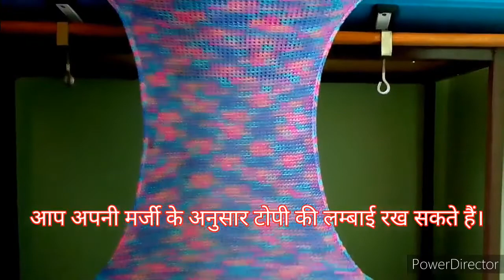😱😱Lockdown. special wollen cap making at home knitting machine step by step